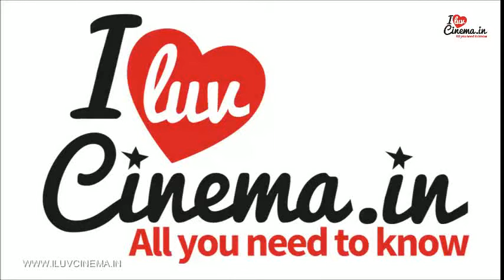Wrap Up Party Of Movie Finding Fanny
Director Homi Adajania threw a wrap-up party for his movie "Finding Fanny." The do was attended by the lead of the film Deepika Padukone and Arjun Kapoor. Randeep Hooda and Huma Qureshi also came for the party.